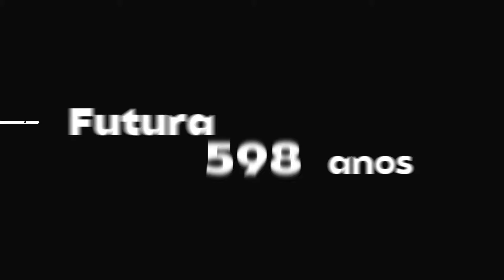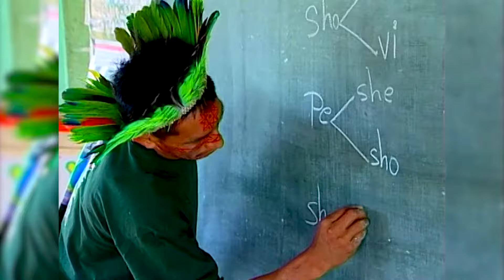O Futura em 2003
Em 2003, a educação no Brasil deu passos importantes. Foi criado o programa Brasil Alfabetizado, voltado para a educação de adultos e jovens acima de 15 anos.

Além disso, foi alterada a Lei de Diretrizes e Bases da Educação Nacional, para incluir como obrigatório o ensino de História e Cultura Afro-Brasileira.

Aqui no Futura, acreditamos que grandes transformações só acontecem quando se sustentam no coletivo. Por isso, nos mantemos sempre em movimento, para acompanhar as mudanças à nossa volta. E as nossas estreias são reflexo disso.